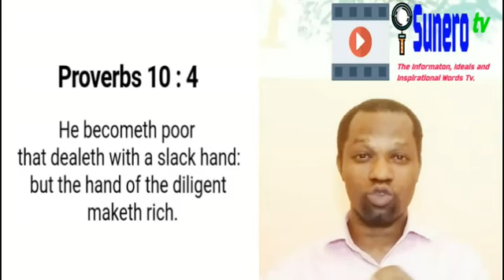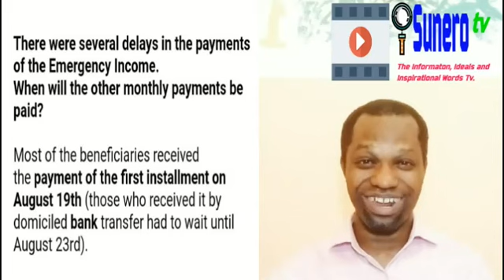Emergency Income 2nd Payment Date